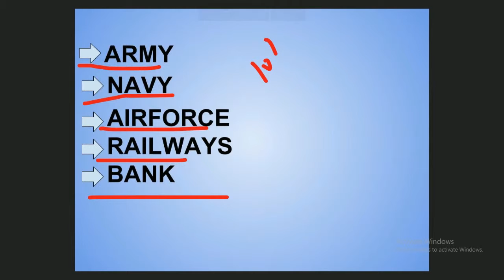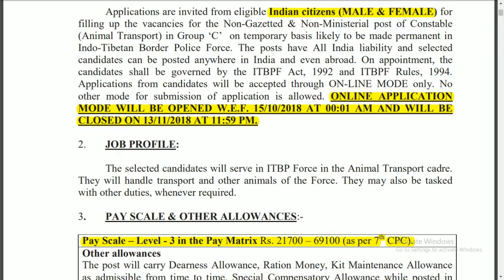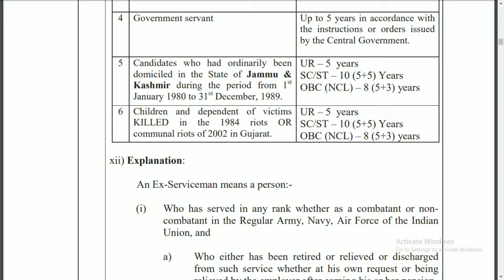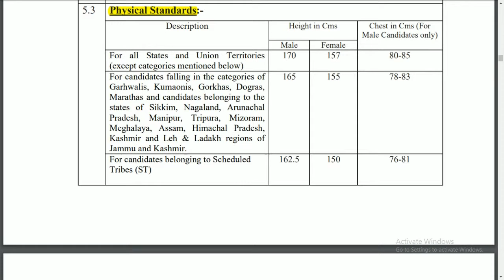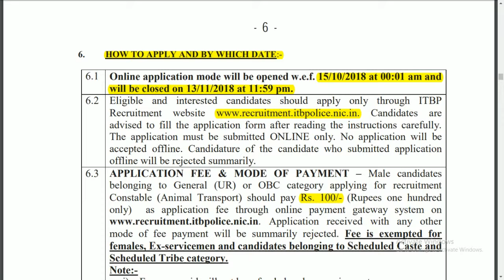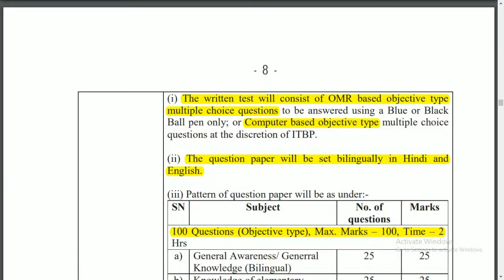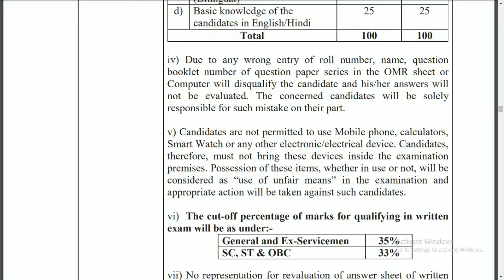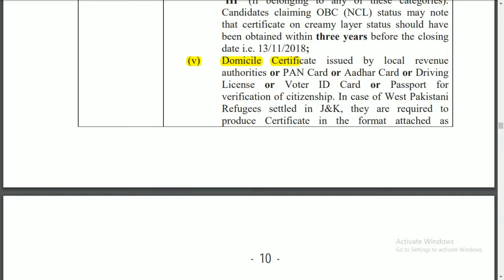Indo Tibet Border Police Force (ITBPF) 2018